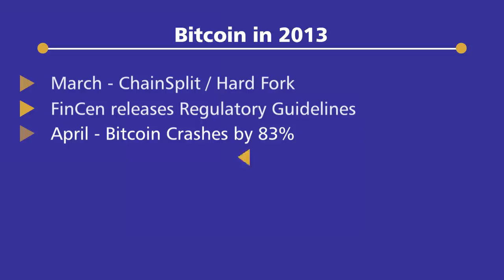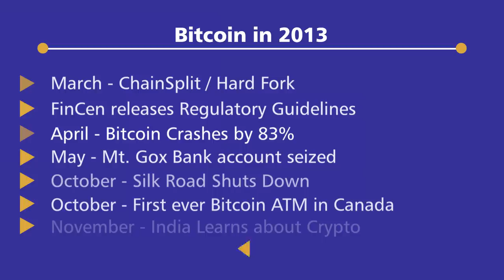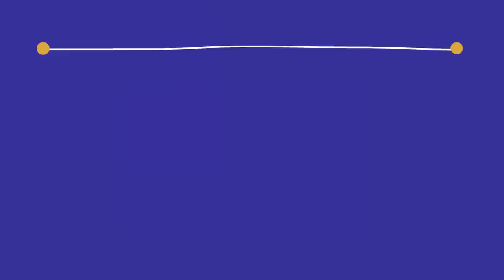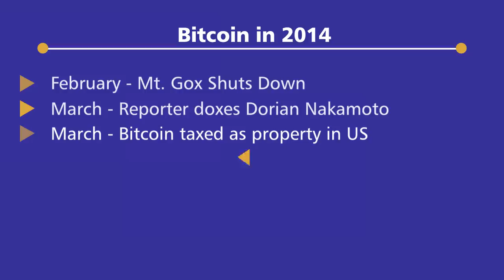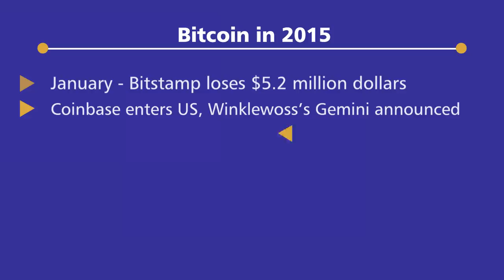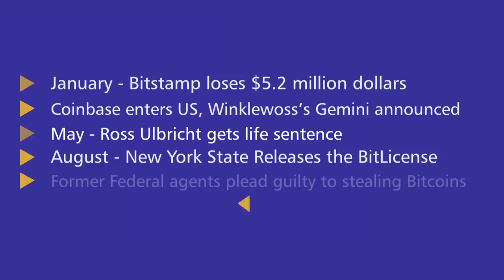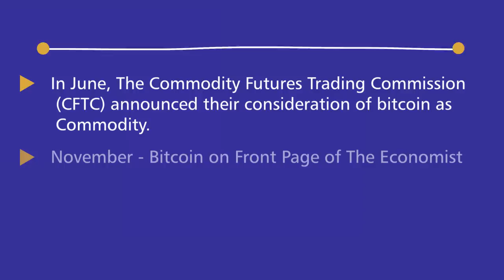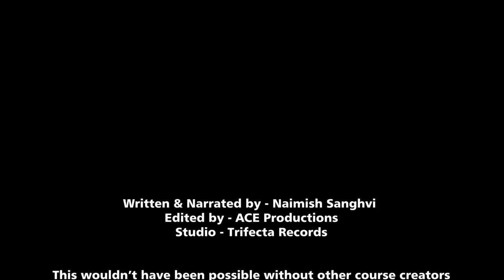A History of Cryptocurrencies - The Complete Crypto Timeline || Part 2 || inblox OpenEd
Exactly 11 years ago, on October 31, 2008,  a link to a paper authored by Satoshi Nakamoto titled Bitcoin: A Peer-to-Peer Electronic Cash System was posted to a cryptography mailing list. We have come a long way since then, and it is important that we do not forget the history, the events that shaped the Blockchain industry as we know it today.

In this three part video we will go through the entire history of Crypto and digital assets, it is the timeline of Cryptocurrencies.

Credits
Produced by: inblox Network
Narrated by: Naimish Sanghvi, Coin Crunch India
Edited by: Ace Productions
Studio: Trifecta Records, Delhi

About inblox Network

Inblox is a platform as a service (PaaS), that has been conceptualized with an ideology to create inroads for mutually rewarding collaborations keeping in view the rapidly growing ecosystem of Blockchain & Crypto/ Digital Currency space. The vision is to provide the right set of tools to the users (Community Members) of the platform that empowers  them to  educate, connect and invest with the support from the service providers whom we refer as fraternity members. Fraternity members are respected, prominent business professionals and inspiring entities from Fintech, Legal, Media and Trading/,Investment and Venture Capital background. General Community Members can opt to pick, choose, learn or take advantage of the products and services of the Fraternity Members and for their self development, knowledge enhancement, collaboration, participation, jobs, projects etc.